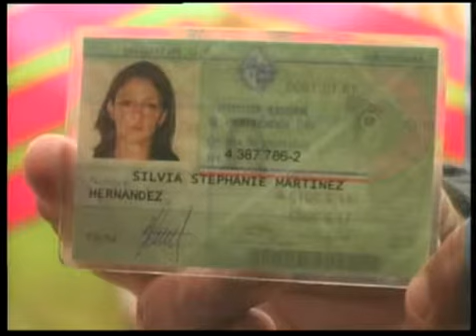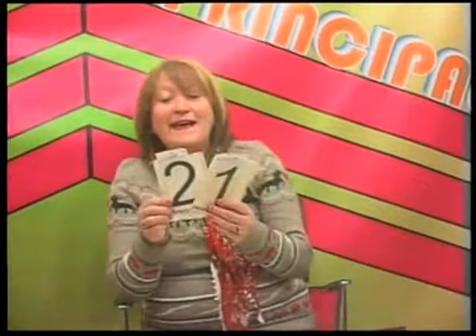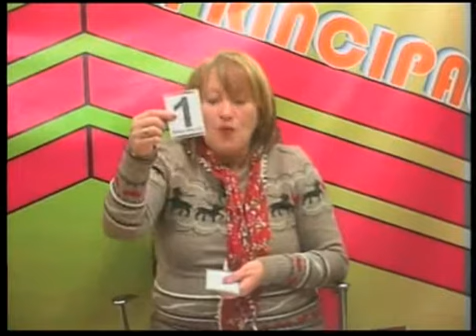BRILLANTE PRODUCCIONES PROGRAMA PRINCIPALES DEL 20 JUNIO 2014 CANAL 11 SANTA LUCIA URUGUAY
HOY CON LA CONDUCCION DE MARISA PEREYRA EN PRINCIPALES , CON LA VISITA DE DANIELA DIRECTORA DE MARKETING DE COCINAS DE CERAMICAS CASTRO Y ESPACIO MUJER COMO TODOS LOS VIERNES